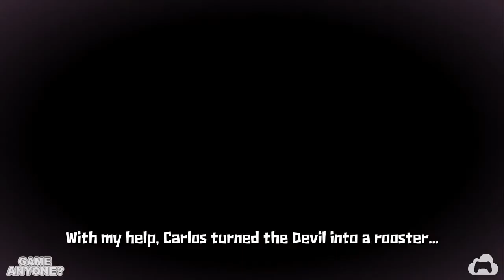Guacamelee1 Super Turbo Champion Edition Walkthrough Part 5